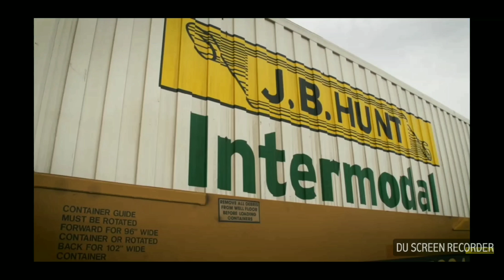JB HUNT DONT TAKE MY LOAD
jb hunt trying to take my load